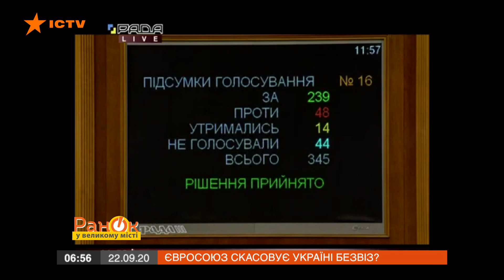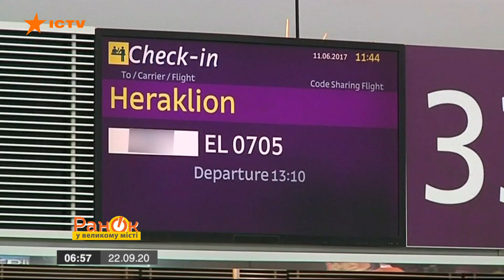Безвизовой режим с Евросоюзом могут отменить? — ICTV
Смотрите в программе Утро в Большом Городе: западные партнеры недовольны процессом избрания руководителя Специализированной антикорупционной прокуратуры в Украине – что будет с безвизом?

В Украине вакантно место антикорупционного прокурора. Как раз сейчас идет процесс его избрания.

Собственно, именно этот процесс не слишком понравился западным партнерам Украины.

Как связаны результаты голосования депутатов Верховной Рады и то, что Всемирный банк заморозил выделение Украине 350 миллионов долларов финансовой помощи?

Как реагирует на тревожные сигналы украинская власть? И действительно ли все настолько серьезно, что у нас могут забрать безвиз?

Подробнее об этом смотрите онлайн в сюжете журналиста Тараса Шако от 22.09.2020 года.